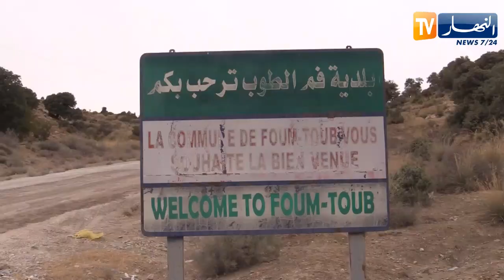باتنة : سكان فم الطوب يعانون العطش